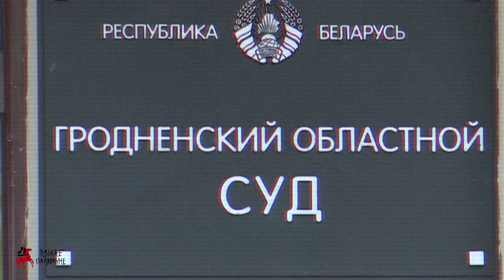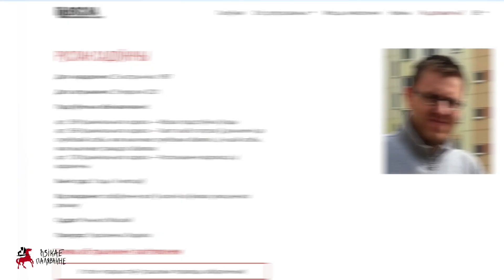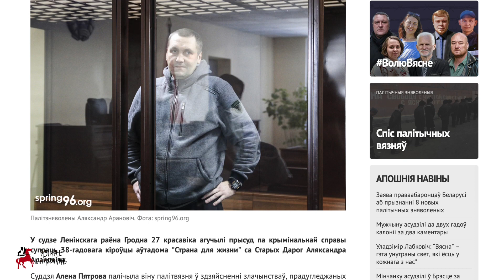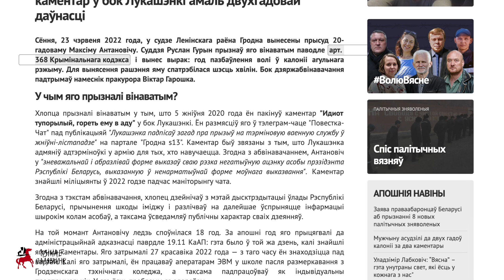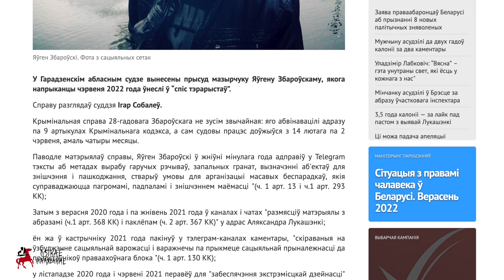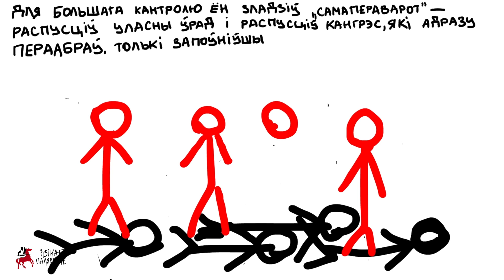Дзікае паляванне - Гарадзенскія вупыры ў манціях.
Суддзя, у нармалёвым свеце гэта прафесія асацыюецца з прафесійнасцю, бездакорнасцю і сумленнем. Але ў аўтарытарным рэжыме суддзя гэта выканаўца самых жудасных і несправедлівых выракаў. Гэтым разам - пра вылюдкаў з Гародні і Гарадзенскай вобласці.

Дапамагчы матэрыяльна:
BTC
bc1q8pwcjayu6tju3xuht2uzpsv9thntwfjvg2teqd